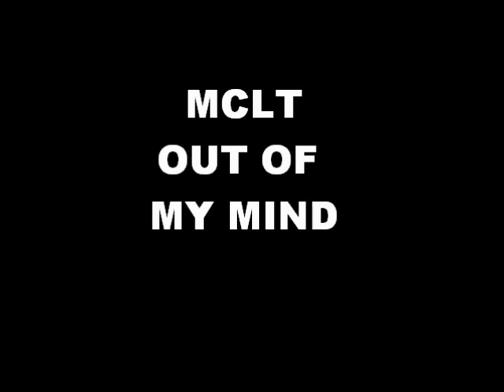out of my mind vidio (2)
written & produced by mclt